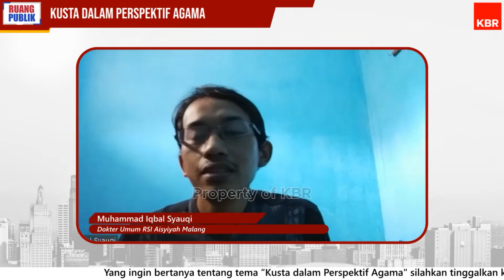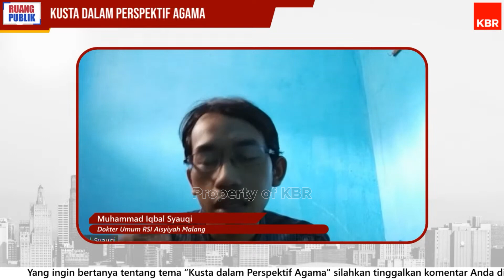Pandangan dan Perspektif Agama tentang Penyakit Kusta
Penyakit kusta yang dikenal sejak zaman kuno masih menjadi masalah kesehatan masyarakat di beberapa negara di dunia. Dalam perspektif agama seperti Hinduisme, Buddhisme, Kristen, dan Islam, penyakit ini sering dikaitkan dengan dosa, karma, dan ujian dari Tuhan. Penyakit kusta sudah ada sejak ribuan tahun sebelum masehi bahkan tertulis dalam kitab-kitab suci beberapa agama. Ini menjelaskan penyebab penyakit kusta sudah ada sejak ratusan tahun yang lalu dan masih ditemukan hingga saat ini dan pada masa purba tersebut disinyalir telah terjadi pengasingan pada pasien kusta. Lalu, seperti apa sejarah penyakit kusta dari perspektif agama? Bagaimana pandangan penyakit kusta dilihat dari sisi agama? Berikut penjelasan Pdt. (Emeritus) Corinus Leunufna - Pendeta & OYPMK dan Muhammad Iqbal Syauqi - Dokter Umum RSI Aisyiyah Malang, Kontributor Islami.co.